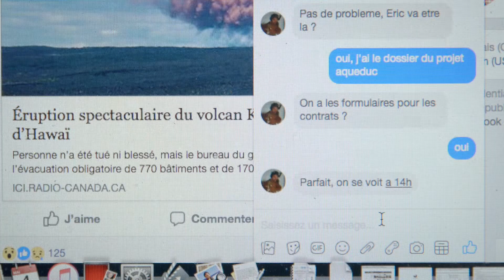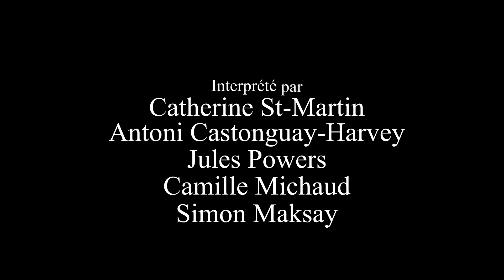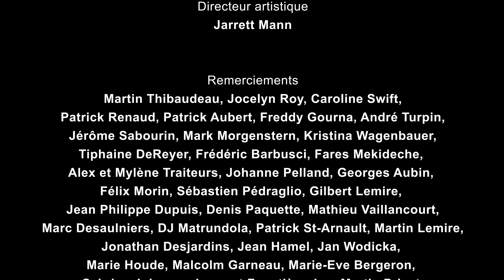Talon de paye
projet du kino kabaret 2018

Merci a la team de fou :
Alexandre Savard
Francis Latullippe
Ben Fugère
Camille Michaud
Jonathan Pouliot
Félix Bellehumeur
Jérémie Brochu-Dufour
Thomas garant

et aux acteurs
Catherine St-Martin
Antoni Castonguay-Harvey
Jules Powers